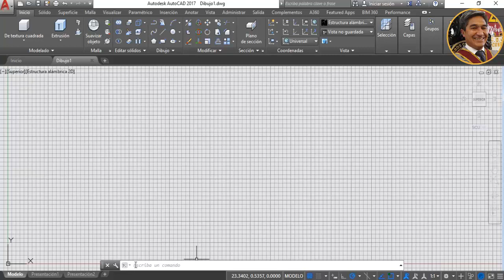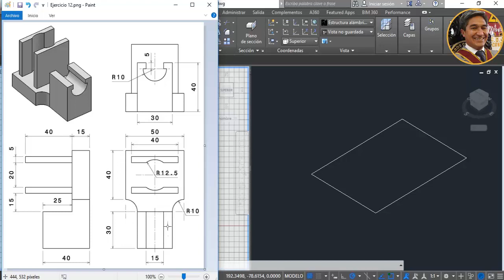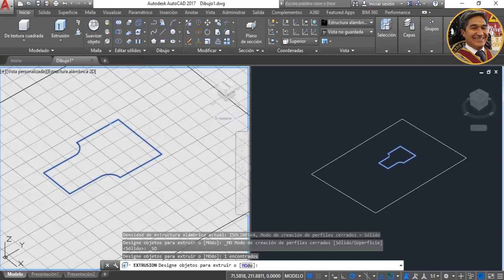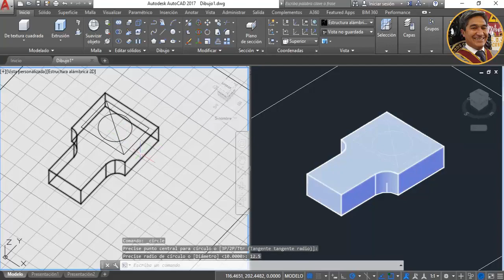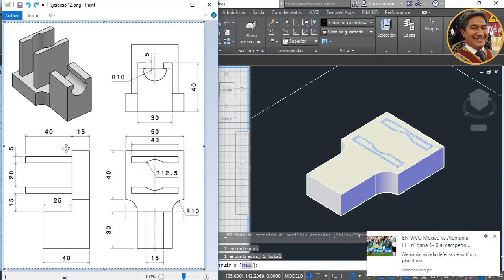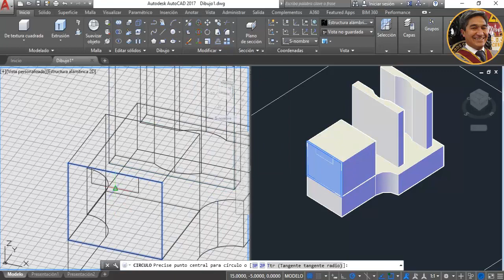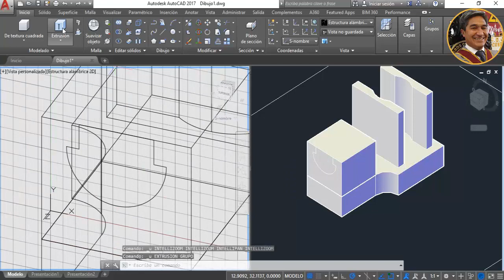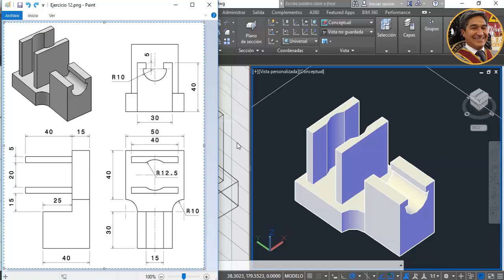Video 14. AutoCAD 3D. 100% PRÁCTICO.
En este video se muestra el dibujo de un sólido en 3D, además les enseñaré el uso de las herramienta EXTRUSIÓN, UNIÓN y DIFERENCIA, para hacer sólidos en 3D.

GUI - INTERFAZ GRÁFICA DE USUARIO CON MATLAB.

LÍMITES, DERIVADAS E INTEGRALES CON MATLAB (Matemática Simbólica con MatLab). Para ver solo la parte de matemática simbólica ingrese aquí:

OTROS VIDEOS.